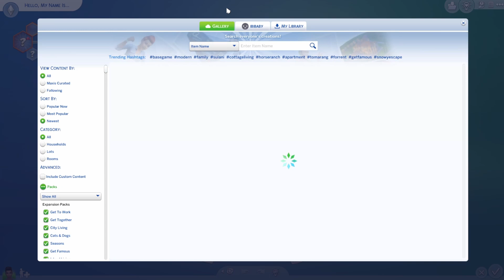Talking Toilets and Grilled Cheeses || Sims 4 Ep. 1 || The Ace Team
Ibi and I take on the Sims 24 While 24 Challenge, with a few of our own rules.